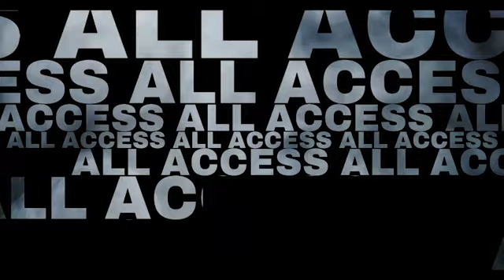Fat Harold Explains Which Local Rappers He listens To And Which Rappers Are TRASH